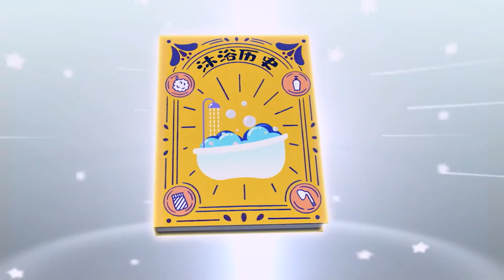Super Heros 19